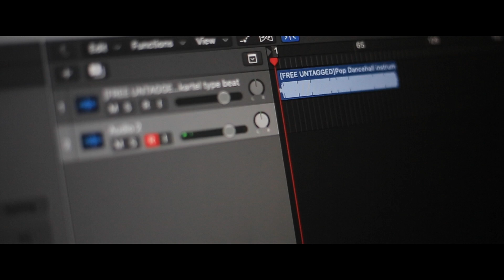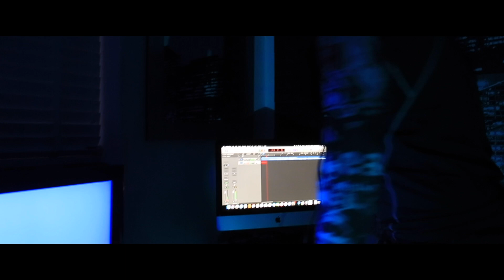SOD Jay Snaggz - 3AM (Music Video)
Jay Snaggz releases his track entitled “3AM”

GRMDAILY LINKUPTV IMJUSTBAIT WORLDSTAR WORLDSTARHIPHOP SBTV STREETBLOGS FESIFY